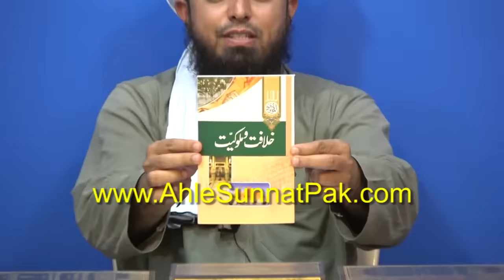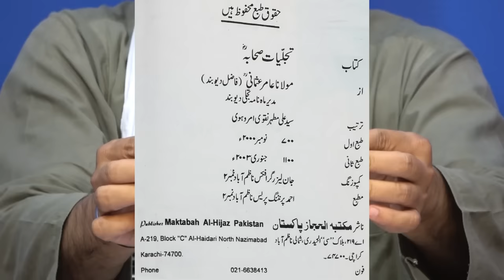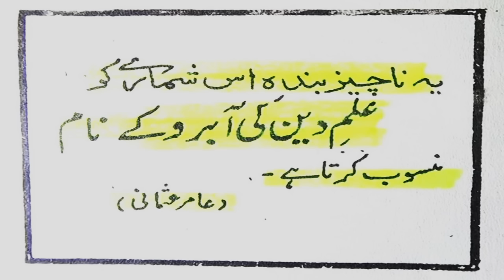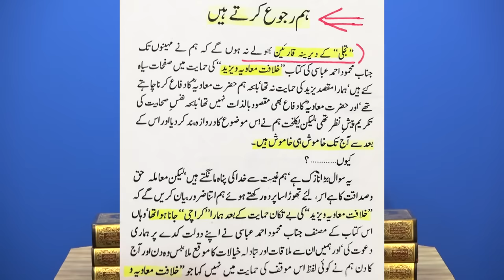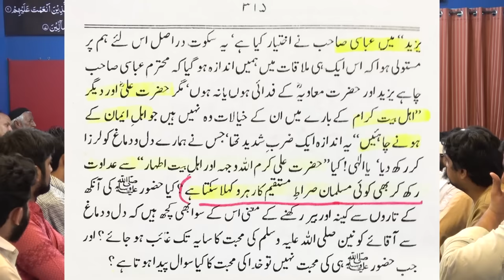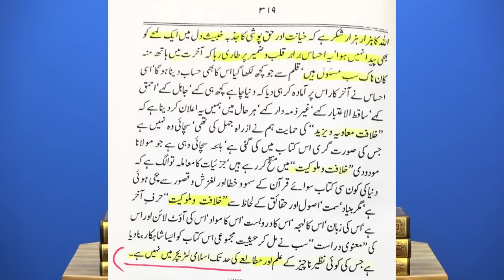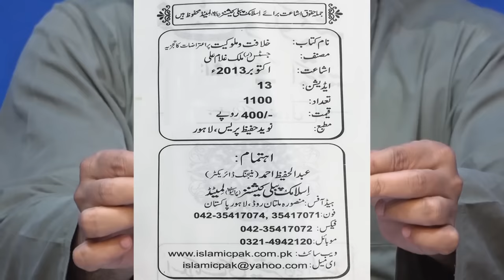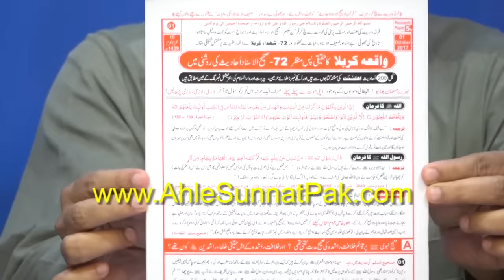Khelafat-o-Mulookiyat ka DIFA kis Deobandi Mufti BUZURG nay kia ??? (Engineer Muhammad Ali Mirza)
A Critical Video Clip from 22-ILMI-o-Tahqeeqi MAJLIS (Open Q & A Session) with Engineer Muhammad Ali Mirza Bhai (Recorded on 12-Aug-2018). Link of Complete VIDEO